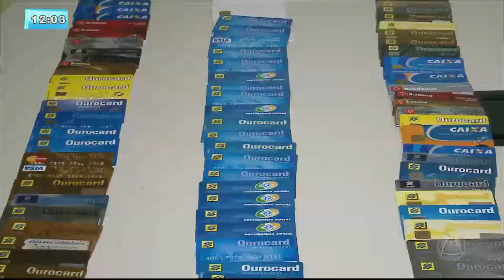Presa a quadrilha que atuava na fraude de cartões de crédito em Sergipe - BALANÇO GERAL